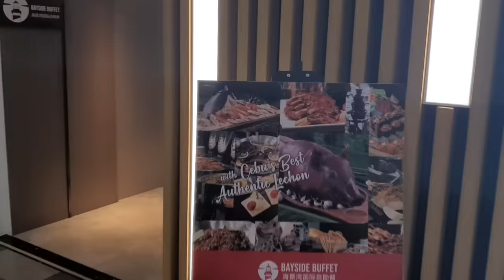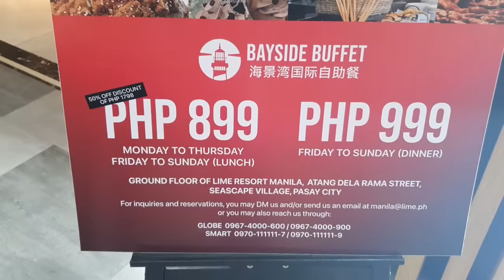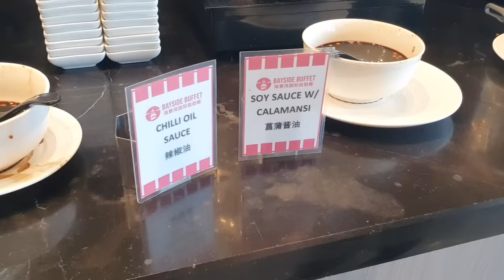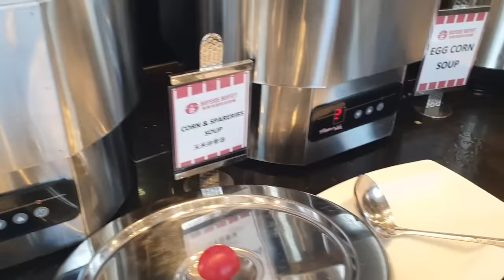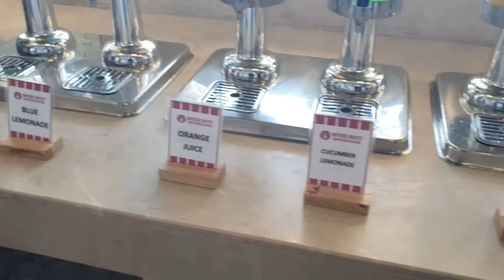PANALO ITO! NEW MANILA BAYSIDE BUFFET! ALL YOU CAN EAT. SUPERB BUFFET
Bayside Buffet is located at Ground floor of Lime Resort Manila. It is the newest buffet restaurant where Authentic Asian Cuisine is freshly serve.